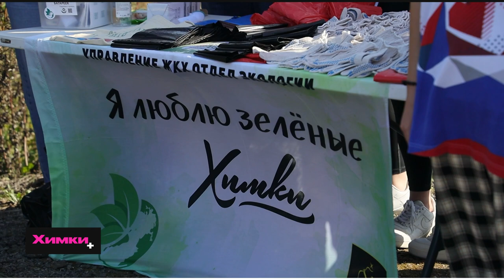В ХИМКАХ ПРОВЕЛИ УБОРКУ ЛЕСОПОЛОСЫ В МИКРОРАЙОНЕ ФИРСАНОВКА